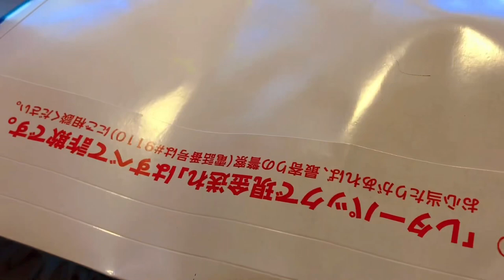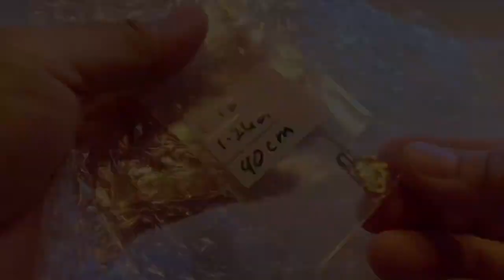UNBOXING 18K FORTUNE NECKLACE JAPAN | LEY VLOG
HELLO GUYS!  WELCOME TO LEY VLOG.
I AM A FILIPINA LIVING IN JAPAN.
IN THIS CHANNEL I MAKE FUN AND INTERESTING VIDEOS ABOUT JAPAN LIFE.